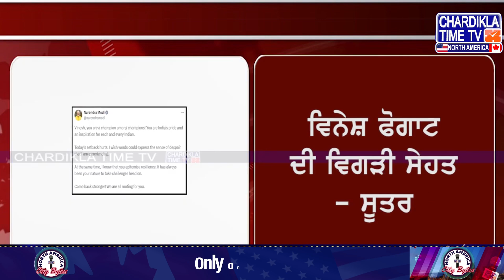Vinesh Phogat ਦੀ ਵਿਗੜੀ ਸਿਹਤ- ਸੂਤਰ | Paris Olympics 2024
ਵਿਨੇਸ਼ ਫੋਗਾਟ ਨੂੰ ਅਯੋਗ ਐਲਾਨਣ ਦਾ ਮਾਮਲਾ
• ਵਿਨੇਸ਼ ਫੋਗਾਟ ਦੀ ਵਿਗੜੀ ਸਿਹਤ- ਸੂਤਰ
• ਬੇਹੋਸ਼ ਹੋਈ ਵਿਨੇਸ਼ ਫੋਗਾਟ- ਸੂਤਰ
• ਵਿਨੇਸ਼ ਫੋਗਾਟ ਪੈਰਿਸ ਦੇ ਹਸਪਤਾਲ ’ਚ ਭਰਤੀ- ਸੂਤਰ
• PM ਮੋਦੀ ਨੇ ਵਿਨੇਸ਼ ਲਈ ਕੀਤਾ ਟਵੀਟ
• ਵਿਨੇਸ਼ ਤੁਸੀਂ ਚੈਪੀਅਨਾਂ ’ਚ ਚੈਪੀਅਨ ਹੋ- PM ਮੋਦੀ
• ਤੁਸੀਂ ਭਾਰਤ ਦਾ ਮਾਣ ਹੋ ਤੇ ਹਰ ਭਾਰਤੀ ਲਈ ਪ੍ਰੇਰਣਾ ਹੋ- PM ਮੋਦੀ
• ਅੱਜ ਦੀ ਖਬਰ ਦੁੱਖਦਾਈ ਹੈ- PM ਮੋਦੀ
• ਨਿਰਾਸ਼ਾ ਨੂੰ ਸ਼ਬਦਾਂ ’ਚ ਬਿਆਨ ਕਰਨਾ ਮੁਸ਼ਕਿਲ- PM ਮੋਦੀ
• ਸੰਸਦ ’ਚ ਵੀ ਉੱਠਿਆ ਵਿਨੇਸ਼ ਦਾ ਮੁੱਦਾ
• ਵਿਰੋਧੀ ਸਾਂਸਦਾਂ ਨੇ ਚੁੱਕਿਆ ਵਿਨੇਸ਼ ਦਾ ਮੁੱਦਾ
• ਵਿਨੇਸ਼ ਮਾਮਲੇ ’ਚ ਸੰਸਦ ’ਚ ਬੋਲਣਗੇ ਖੇਡ ਮੰਤਰੀ
• 3 ਵਜੇ ਲੋਕ ਸਭਾ ’ਚ ਬੋਲਣਗੇ ਖੇਡ ਮੰਤਰੀ

Vinesh Phogat Declared Ineligible
• Vinesh Phogat's health deteriorates - sources
• Vinesh Phogat faints - sources
• Vinesh Phogat admitted to Paris hospital - sources
• PM Modi tweets for Vinesh
• "Vinesh, you are a champion among champions" - PM Modi
• "You are India's pride and an inspiration to every Indian" - PM Modi
• "Today's news is saddening" - PM Modi
• "Difficult to express the disappointment in words" - PM Modi
• Vinesh's issue raised in Parliament
• Opposition MPs raise Vinesh's issue
• Sports Minister to speak on Vinesh's case in Parliament
• Sports Minister to speak in Lok Sabha at 3 PM

Vinesh Phogat, health update, PM Modi, Parliament, sports news, Chardikla North America, Indian sports, Paris hospital, inspiration, champion, Indian pride, latest news